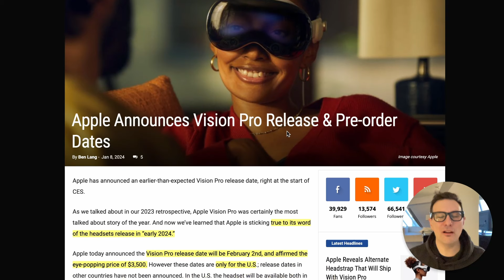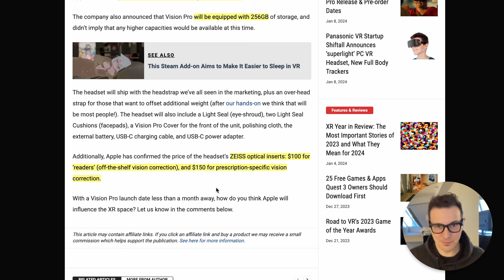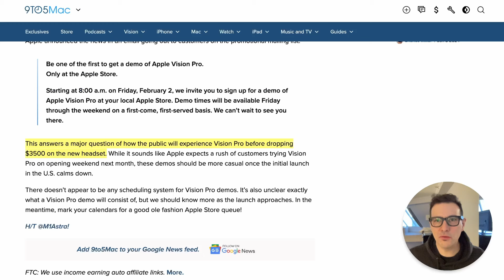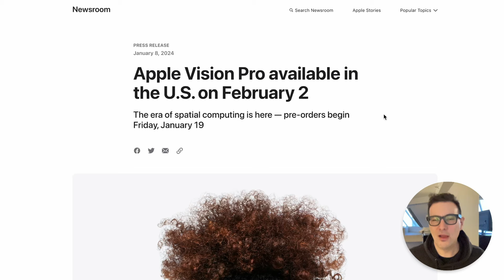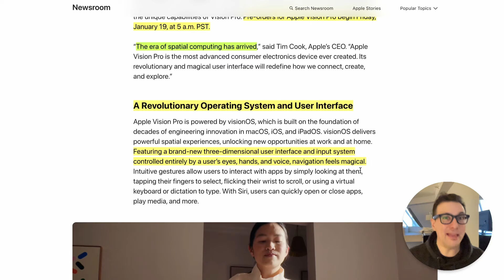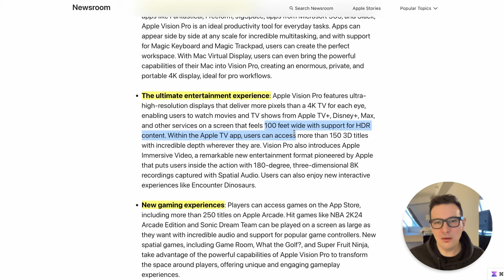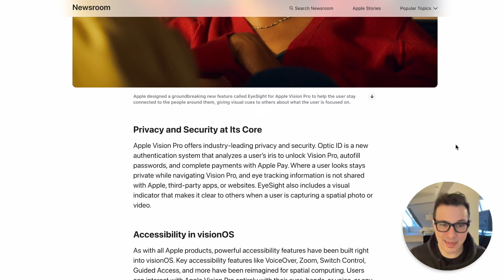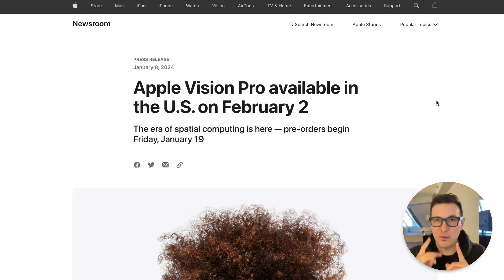APPLE VISION PRO LESS THAN A MONTH AWAY! - Launch Infos & Everything You NEED To Know!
The Apple Vision Pro is COMING! It's less than a month ago! Apple has just announced all the launch infos and gave us some new exciting facts about the device, like pricing and availability! We also learn about new accessories! Watch this video to find out everything you need to know!